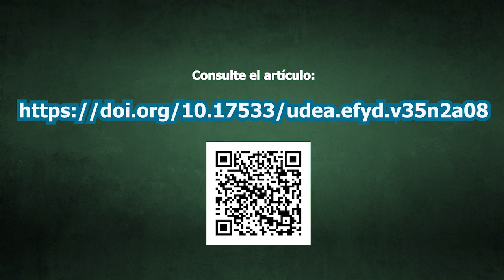Videoreseña - Carlos Agudelo. EFECTOS DEL ENTRENAMIENTO EN ESPACIOS REDUCIDOS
El video desarrolla una reseña del artículo "Efectos del entrenamiento en espacios reducidos a través de modelamiento en rugbistas". Los invitamos a leer el artículo del profesor Carlos Agudelo, disponible en nuestra página oficial

Cómo citar:
Agudelo, C. A., & García, C. A. (2016). Efectos del entrenamiento en espacios reducidos a través de modelamiento en rugbistas. Educación Física y Deporte, 35 (2), 427-448